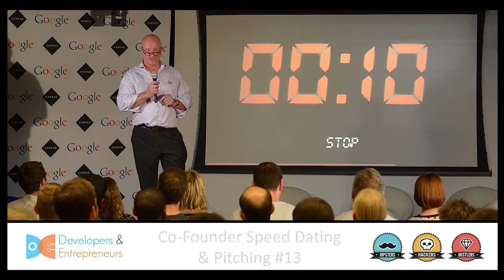Pitch 3 - Co-Founder Speed Dating & Pitching #13